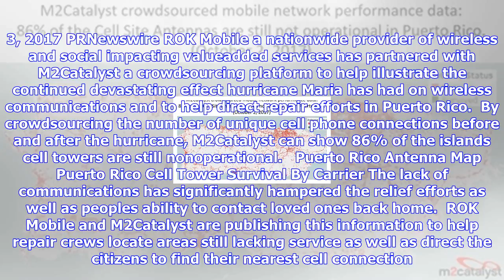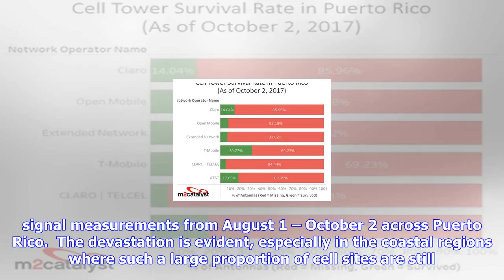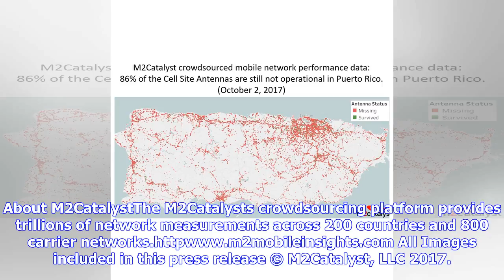Breaking News | Presently, over 86% of cell sites in puerto rico are still not operating in afterma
Presently, over 86% of cell sites in puerto rico are still not operating in aftermath of hurricane maria

LOS ANGELES, Oct. 3, 2017 PRNewswire ROK Mobile a nationwide provider of wireless and social impacti...